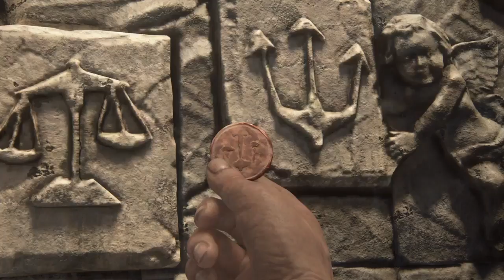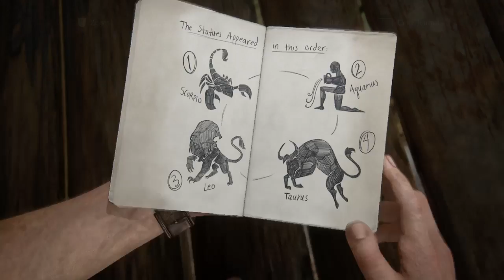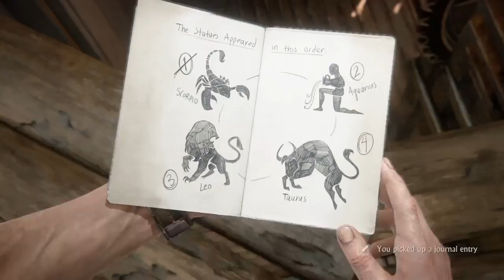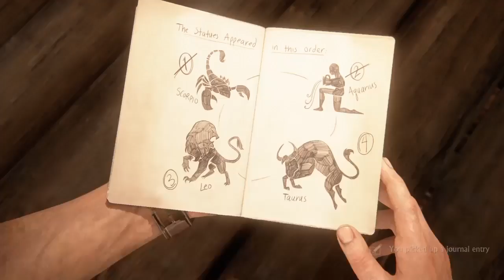Uncharted 4 (Tower Of Doom)